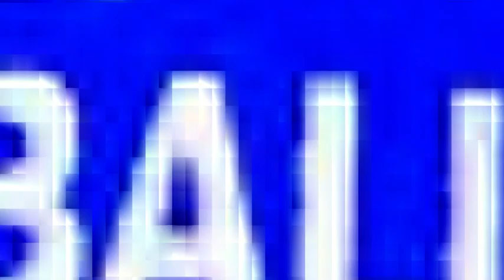Maradona FC Action Moment 022